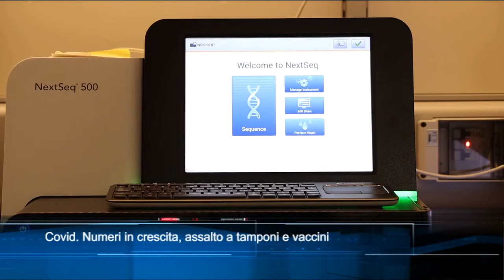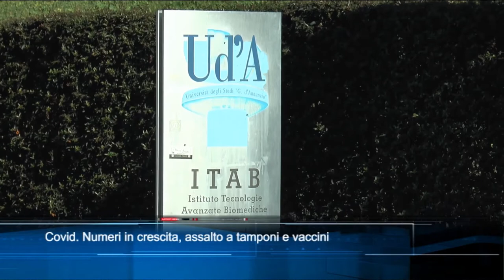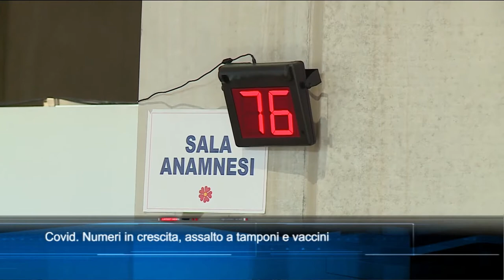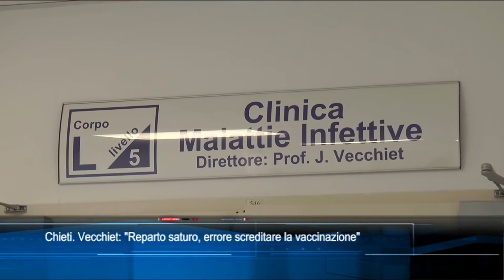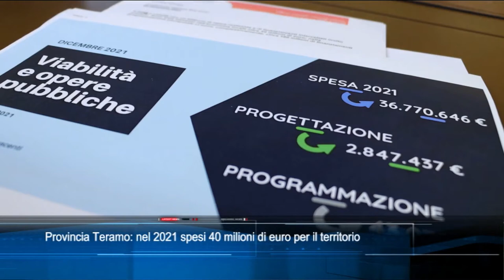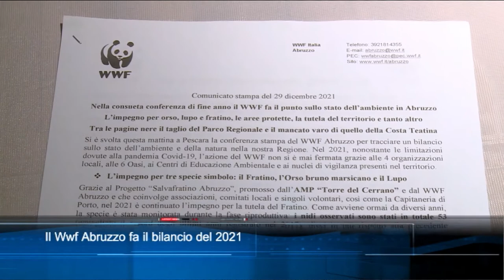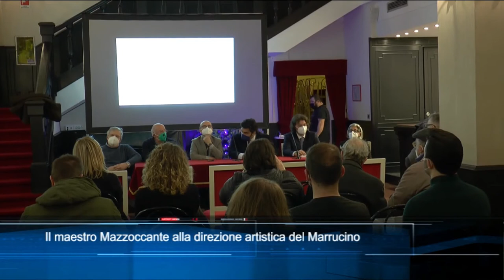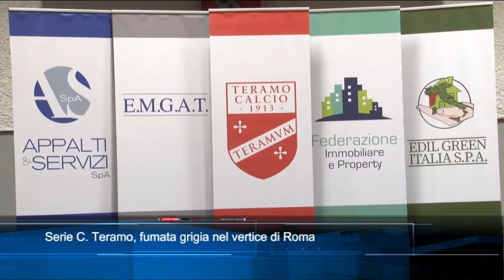TgSei edizione delle 19 di mercoledì 29 dicembre 2021